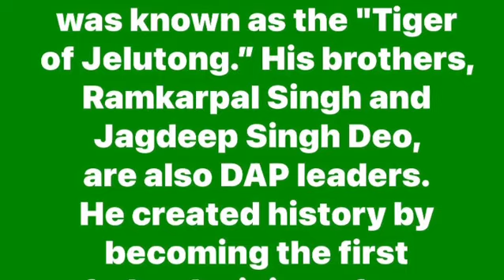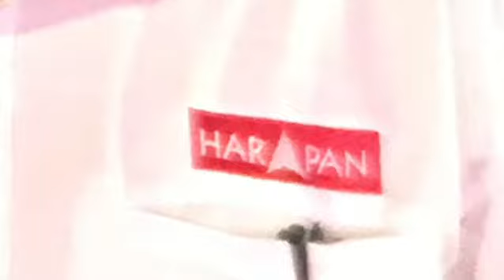GOBIND SINGH DEO | Thursday, 3 November 2022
Gobind Singh Deo & Co
Law firm in Kuala Lumpur
Address:
No. 5, 1st Floor Jalan Setiapuspa
Medan Damansara
Bukit Damansara
50490 Kuala Lumpur

Pusat Khidmat Rakyat Parlimen Puchong P103 YB Gobind Singh Deo
Political party in Seri Kembangan
Address:
No 26, 1, Jln Equine 1G
Equine Commercial Park
43300 Seri Kembangan
Selangor